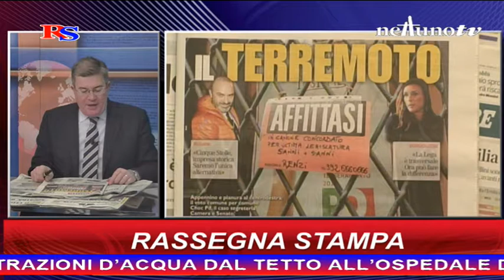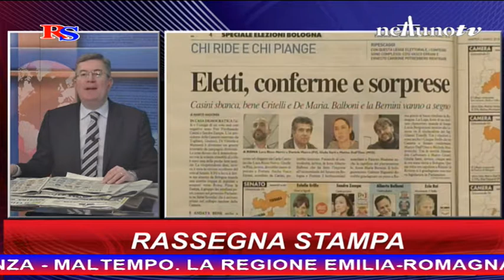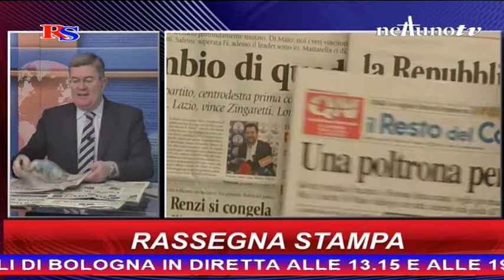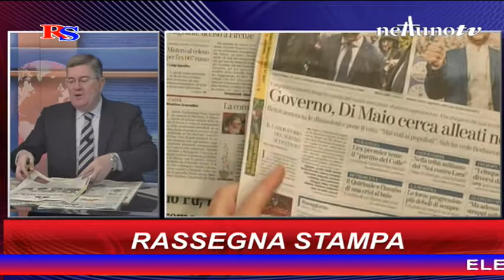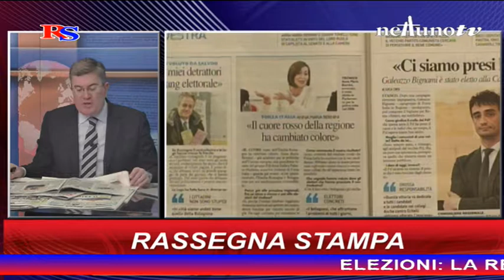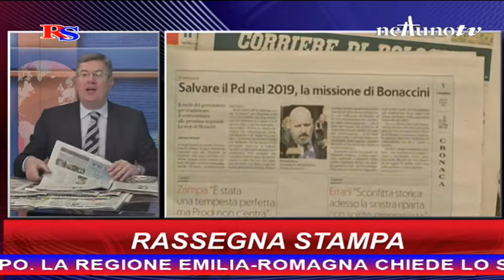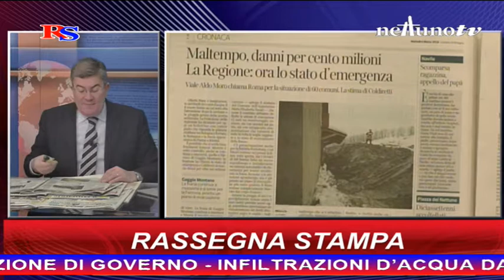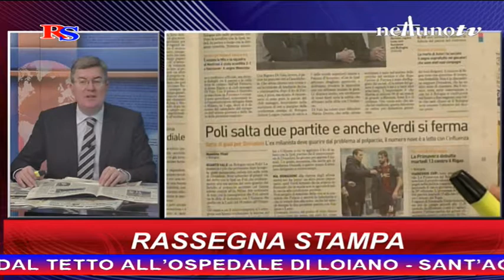Rassegna Stampa del 06/03/2018